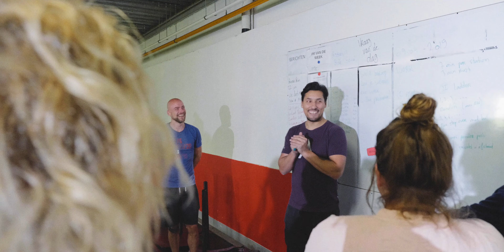StartToGrow: Ben jij klaar voor de next step?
StartToGrow is hét programma voor ondernemers met ambitie die verder willen groeien. Ben jij er klaar voor? Kijk op